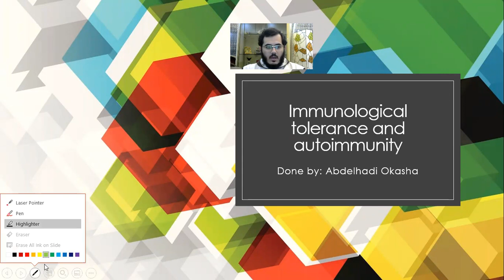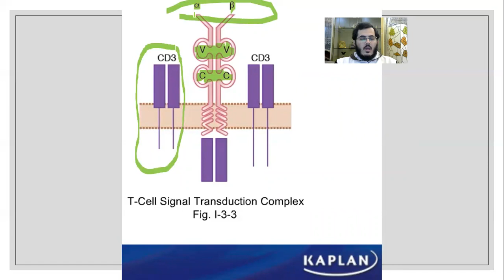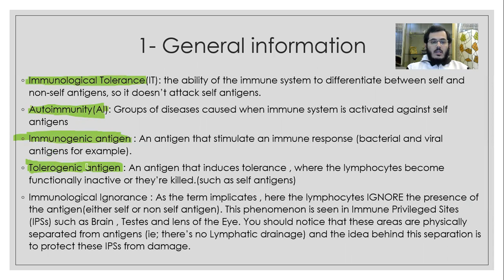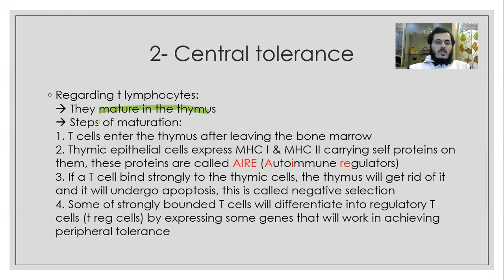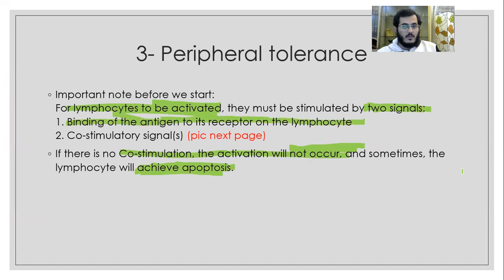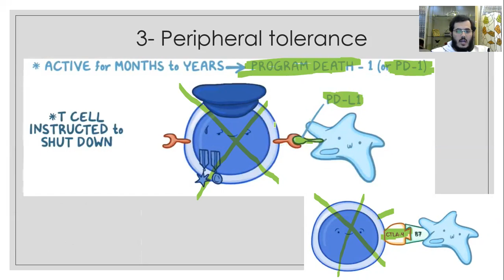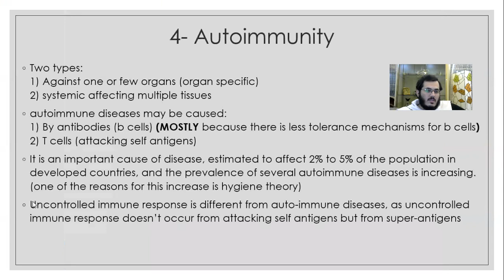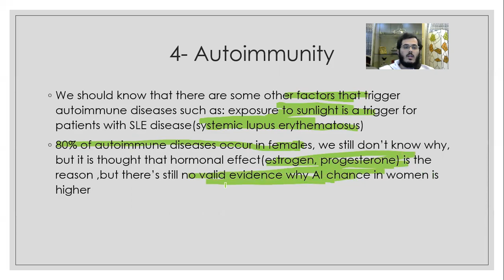Immunology / Tolerance & Autoimmunity / Lecture (12)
0:00 Introduction
21:29 General information
30:31 central tolerance
43:33 peripheral tolerance
1:09:58 Autoimmune disease